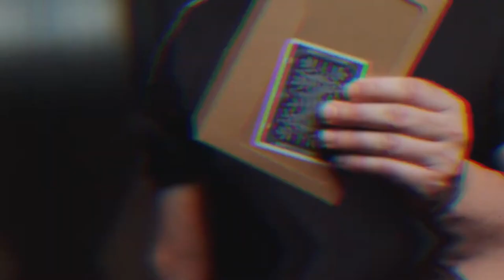UNBELIEVALOPE 2.0 - ULTIMATE Enveloppe Prédiction - lepetitmagicien.com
Unbelievalope 2.0 - Jeff Kaylor
La prédiction d'enveloppe ultime. La carte ultime vers un emplacement impossible. Une prédiction est clairement visible à l'intérieur d'une fenêtre d'enveloppe. Cela peut être une note, une carte à jouer, une facture ou un billet. Il peut alors être commuté - non détecté, de manière transparente et invisible.